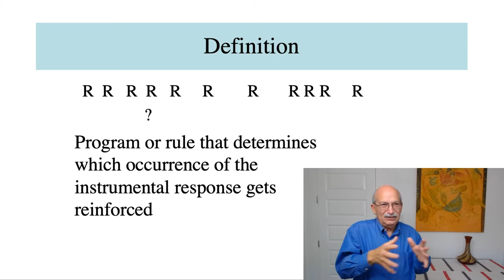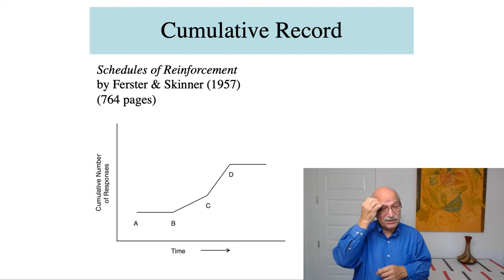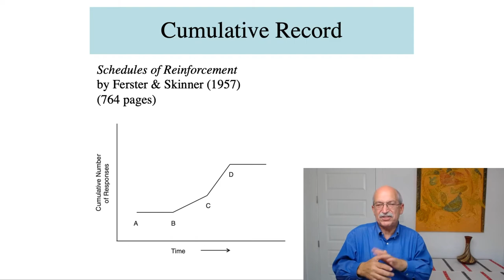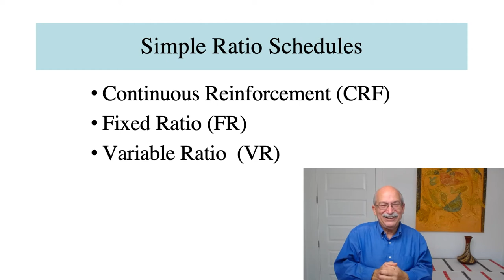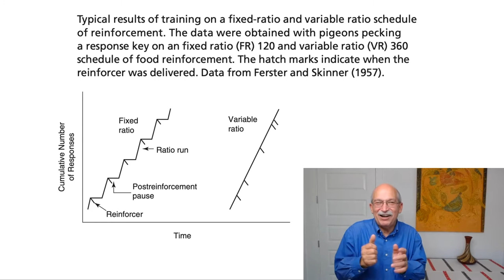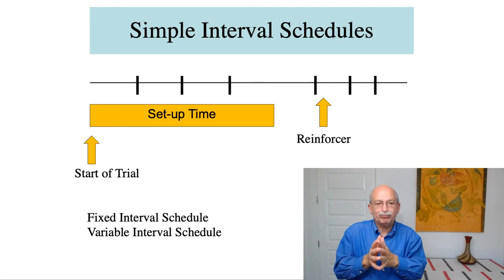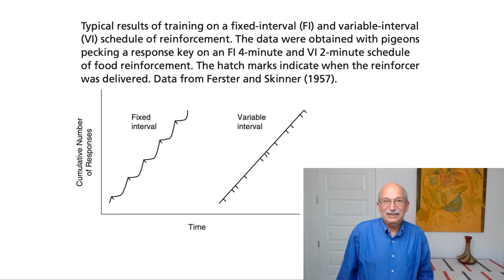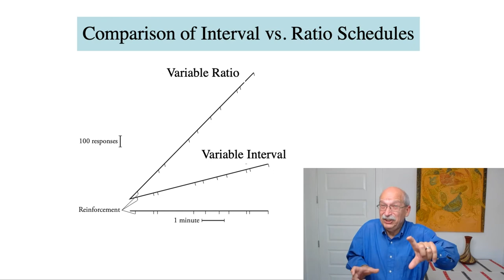Simple Schedules of Reinforcement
This video introduces the study schedules of reinforcement with a discussion of ratio and interval schedules.